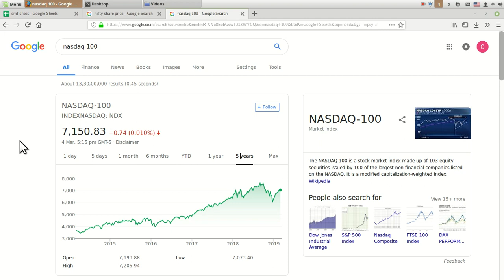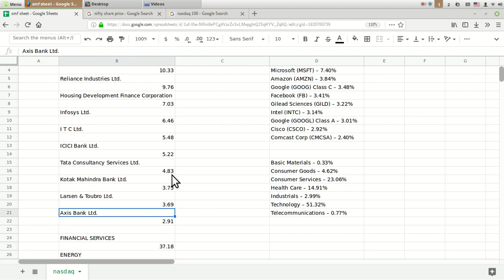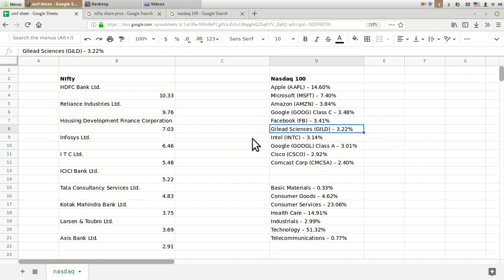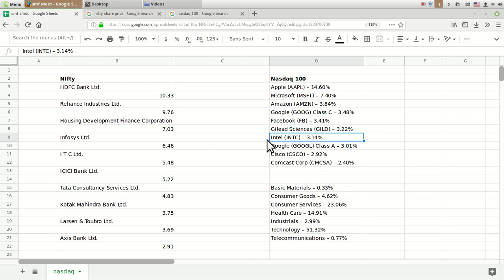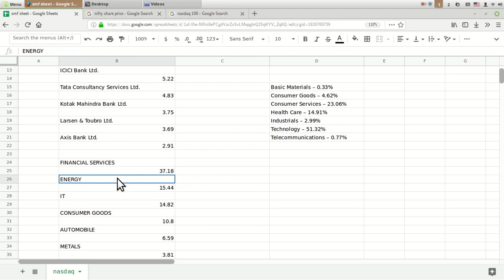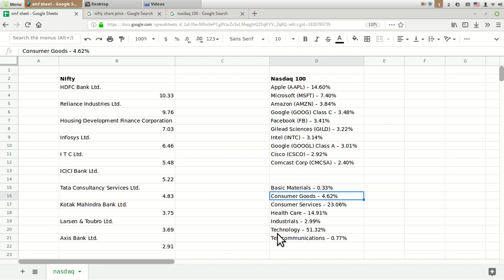निफ्टी-50 और नैस्डेक-100 बेसिक फर्क !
NIfty 50 and NASDAQ 100 basic comparison.
Lets learn about basic financial aspect of issue.

Credit to
Google finance
BSE
NSE
NASDAQ